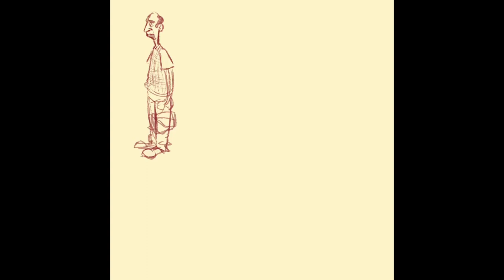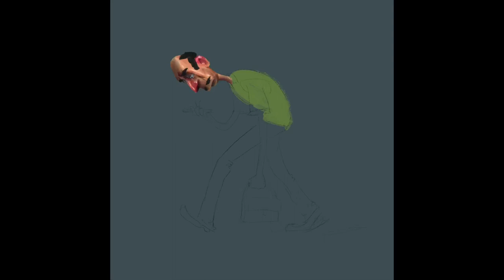DIGITAL ART WITH IPAD PRO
Used brushes watercolormaxpack (by Max Ulichney)
Today I will show you how to paint cartoon character easy step by step for beginners. I used Procreate 5 for it. Here you can easily learn how to paint with textures, you can play with the facial expressions as well. Peace